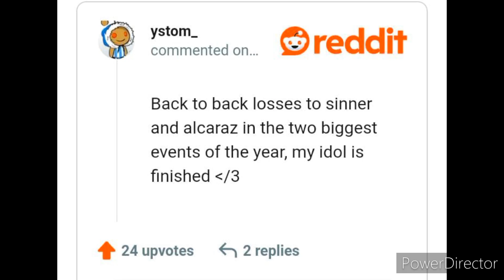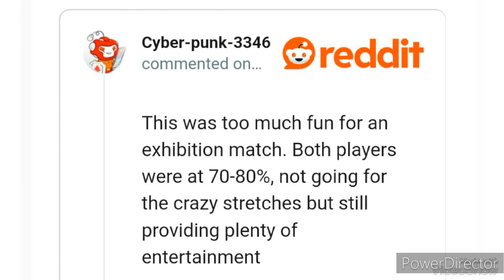Riyadh Tennis Cup: Djokovic Upset Sparks Era of Alcaraz Dominance 😲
Carlos Alcaraz triumphing over Novak Djokovic at the Riyadh Season Tennis Cup in Saudi Arabia has sparked humorous reactions from tennis fans.
Djokovic and Alcaraz reignited their enthralling rivalry in a blockbuster exhibition match in Riyadh on Wednesday, December 27. Despite the 24-time Grand Slam champion clinching the first set, the Spaniard displayed his resilience and battled back to claim a 4-6, 6-4, 6-4 victory.
Several fans shared hilarious takes regarding Djokovic's loss, with one fan jokingly suggesting the World No. 1 was "finished" by the sport's new "overlord," Alcaraz.